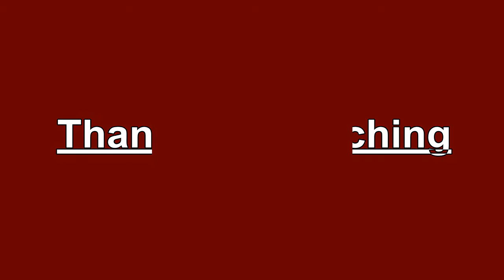Scenes from Underworld 3 (Music edited) by Crusader XL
Here are a few Scenes from "UNDERWORLD 3" (Music edited)
Music of the DEATHSTARS "Termination Bliss"
Enjoy watching and Thank you for that;-)

Hier ein paar Szenen aus "UNDERWORLD 3"  (Music edited)
Musik von den DEATHSTARS "Termination Bliss"
Viel Spaß beim zuschauen und Danke dafür ;-)
Alle Rechte bei den beteiligten Firmen